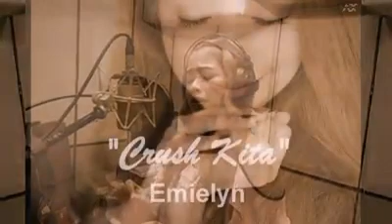Crush kita by Emielyn Conjurado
Original song Ist Single